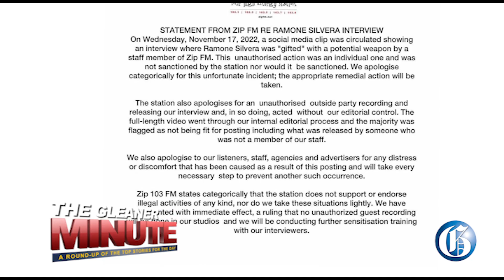THE GLEANER MINUTE: ZipFM sorry for ‘gifting’ stick to clown | Digicel pulls ads | Sevana fined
NOVEMBER 17, 2022: Telecoms firm Digicel Jamaica has pulled its ads from Zip103fm for 30 days over after the radio station’s posting of a video Wednesday showing a programme host gifting Ramone Silvera a stick, symbolic of he possessed while ordering passengers to leave a taxi during a protest in Kingston on Monday… Reggae singer Sevana, who pleaded guilty to death by dangerous driving, was sentenced on Thursday to pay a fine of $300,000 or spend two years in prison… The resumption of the Clansman-One Don Gang trial in the Home Circuit Court has again been delayed, this time until January… Manchester taxi operator Orlando Powell has been freed of murder after a judge said there was no evidence linking him to the mob-killing of 62-year-old Chieftin Campbell in Mandeville in May… IN SPORTS:  Former vice-president of football's world governing body FIFA, Austin 'Jack' Warner, on Thursday lost his fight at the Privy Council against extradition to the United States on corruption charges.